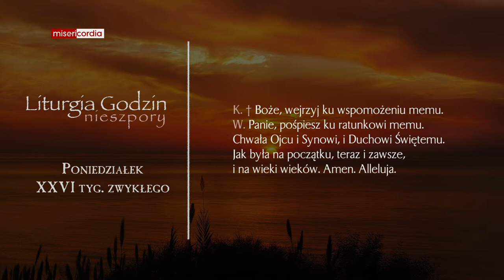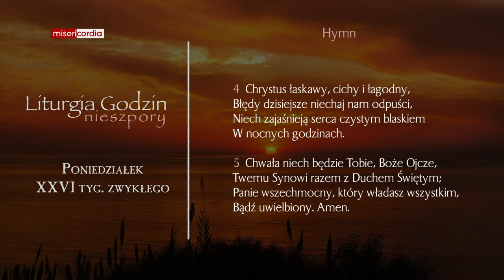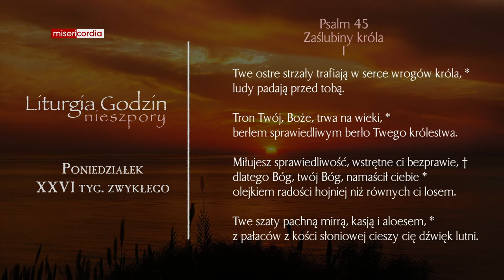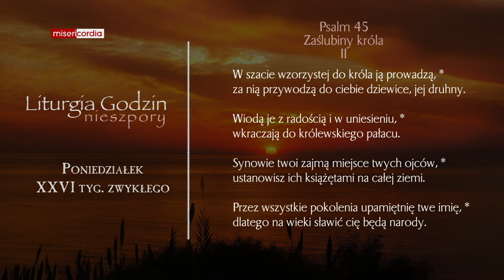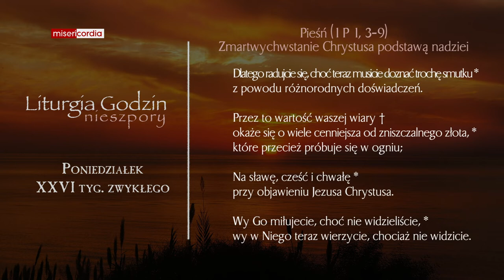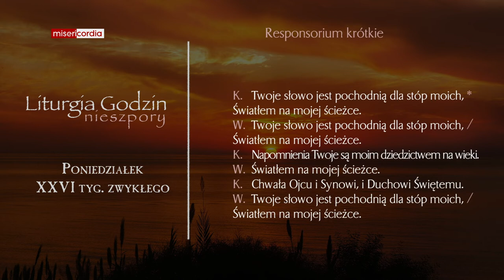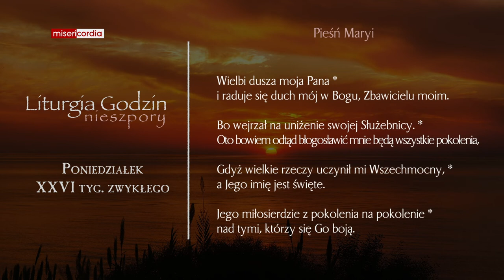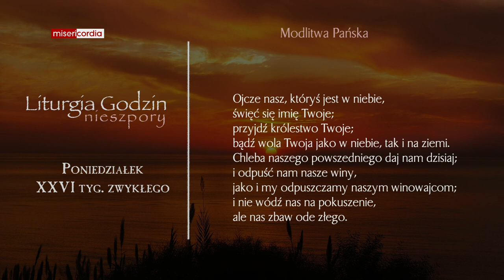Liturgia Godzin | Nieszpory | Poniedziałek, XXVI tyg. zwykłego